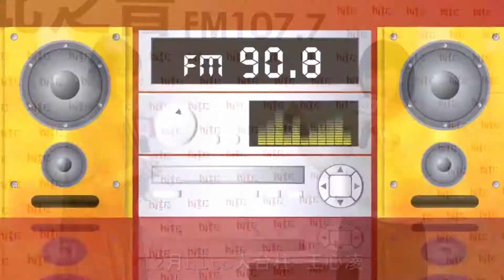Hit Fm X 王心凌記者會精華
Hit Fm聯播網12月的「hito大台柱」王心凌，睽違三年將在12/7推出個人第12張全新大碟《CYNDILOVES2SING愛。心凌》。日前王心凌來到電台，而跟她首度合作的陳珊妮老師也以神秘嘉賓現身，特別準備「精品咖啡機」送給心凌！